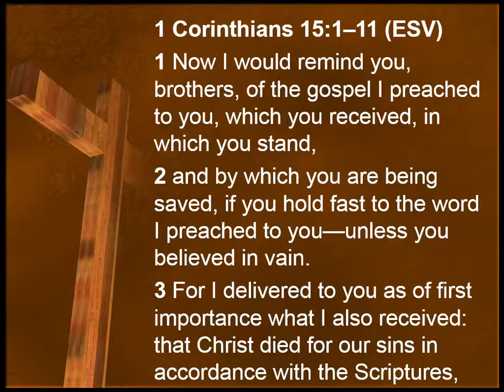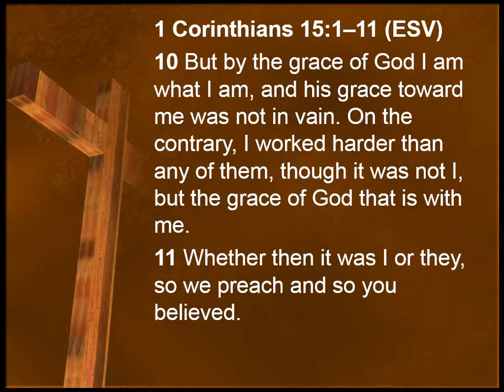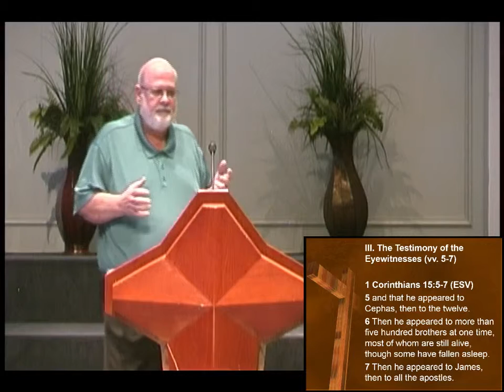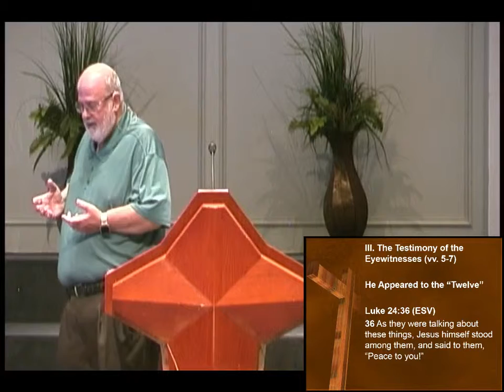The Gospel and the Resurrection of Jesus Christ, part 3